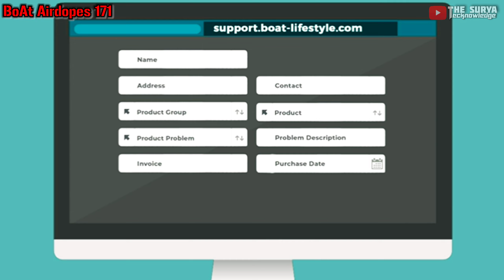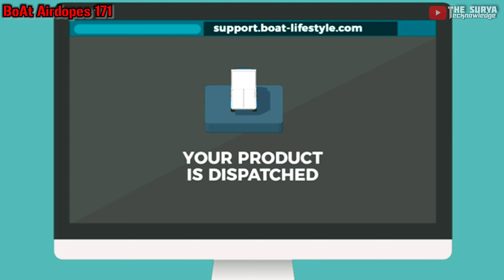boat airdopes 171 review in hindi || boat airdopes 171 true wireless earbuds | Return boat products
boat earbuds 171
boat airdopes 171 truly wireless
boat wireless earphone
boat 171 review
boat airdopes 171 review hindi
how to return or replace boat products
how to return boat earbuds
how to replace boat products
boat products return process